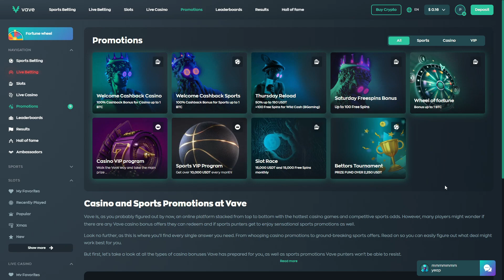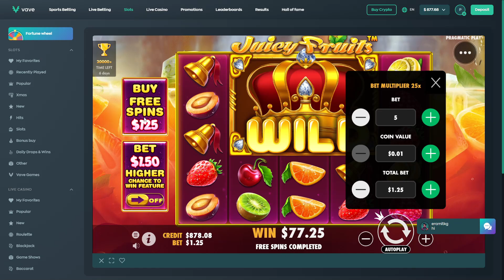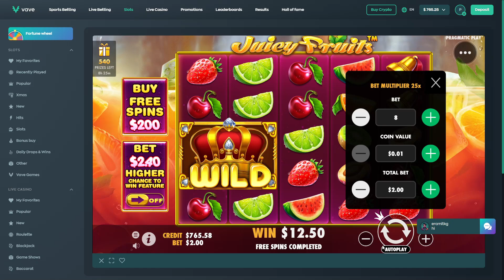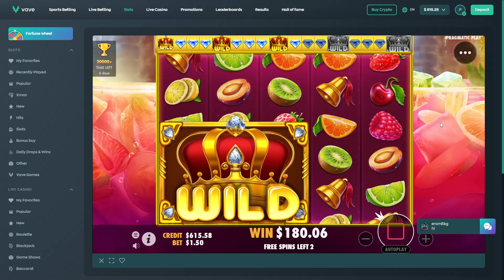I Tried JUICY FRUITS and THIS HAPPENED.. (Bonus Buys)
Signup on VAVE and get a 100% Welcome Cashback Bonus up to 1 BTC with access to exclusive giveaways, challenges and more! ➤

18+ | Gamble Responsibly | Begambleaware.org.